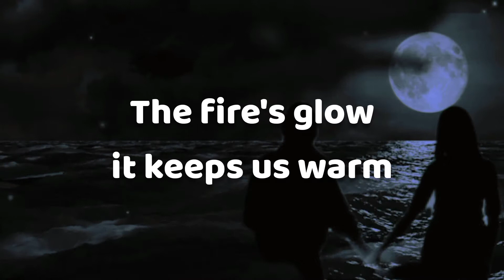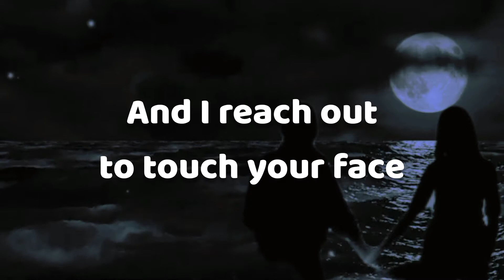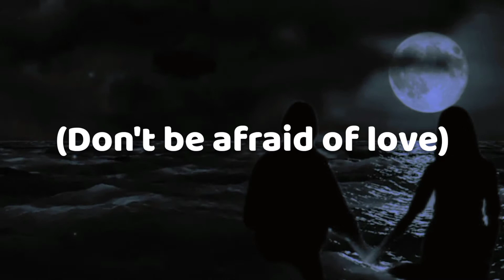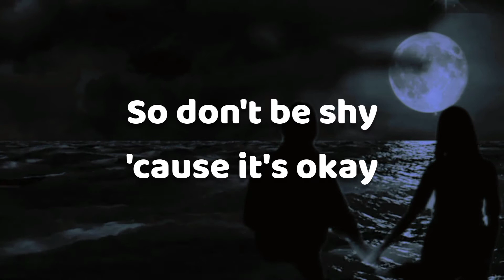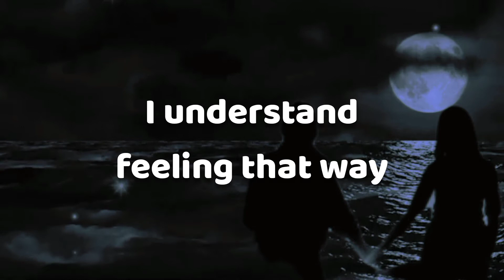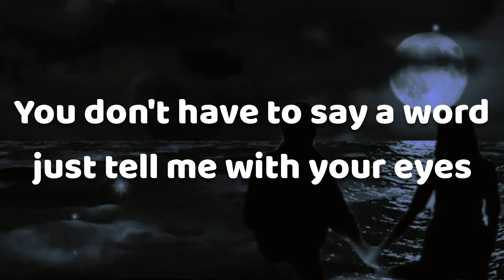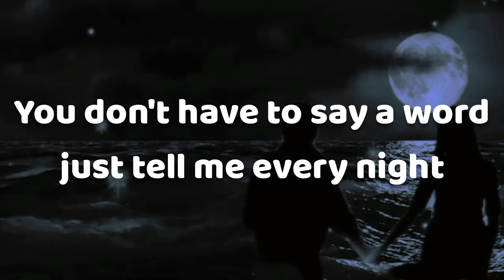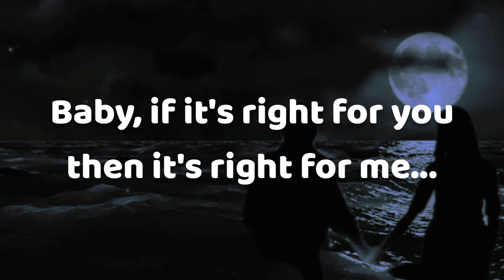FIRST TIME - STYX (Lyrics)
first time styx lyrics karaoke,
first time by styx lyrics and chords,
the first time styx lyrics,
first time styx with lyrics